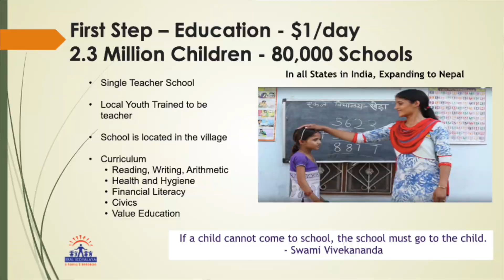In Conversation with Jolly Bhatia and Meenakshi Kulshreshta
Guest: Jolly Bhatia and Meenakshi Kulshreshta ; Din Check Lead Singers
Host: Ranjani Saigal; Founder Lokvani.com